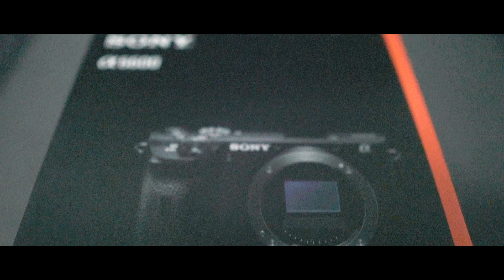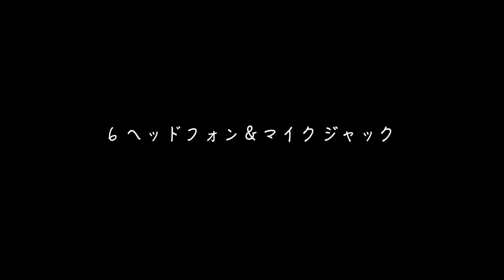購入した７つの理由‼︎【Sony a6600最高なAPSCミラーレスカメラ】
●a6600のアマゾンリンク↓